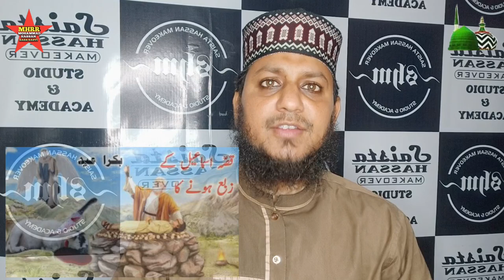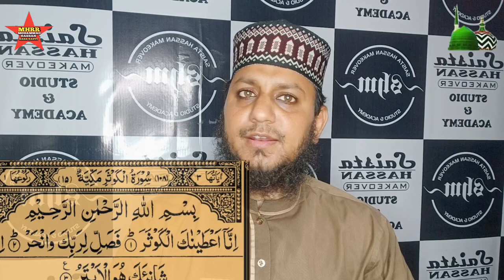Qurbani Kye Hai? | Qurbani Kise Kahate Hain | By Muhammad Hassan Raza Razvi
Qurbani Kye Hai? | Qurbani Kise Kahate Hain |
By Muhammad Hassan Raza Razvi

Assalamu Walaikum Wo Rahematula He Barrkatahu Brother And Sister 💐

Welcome To My Islamic Channel On Youtube.
Is Islamic Channel Mein Quran,Hadees Deeni Malumat,Islamic Knowledge, Islamic Content, Naat Sharif ❤️🤲🕋

Related Tags..
Qurbani Kye Hai? By Muhammad Hassan Raza Razvi

Dosto, Aaj Ki Video Mein Ham Ap Ko Batana Wale Hai.

Thankss..Watching..for..Video..See You Again..

Follow on me official facebook Like :》